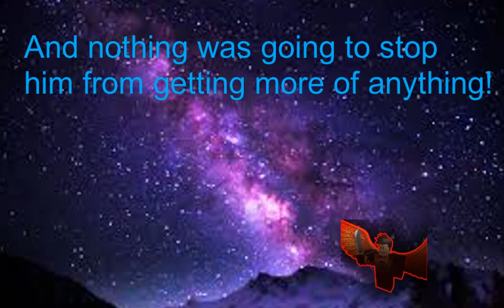??? Season 2 Trailer 💥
💥The Mad man is arriving on May the 2nd!💥

7 YouTubers must raise the swords and clash with the mad man!
but who will unite them? ⚔️